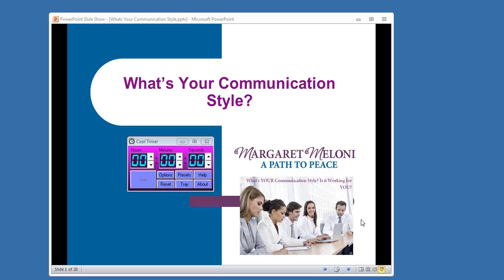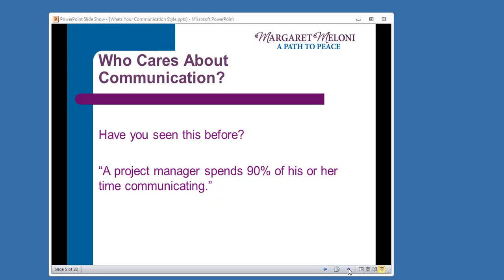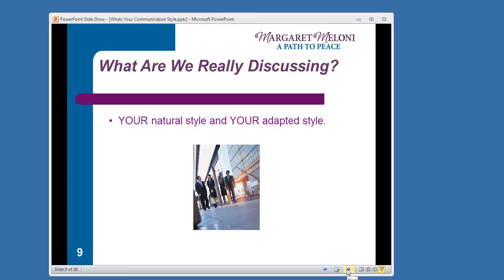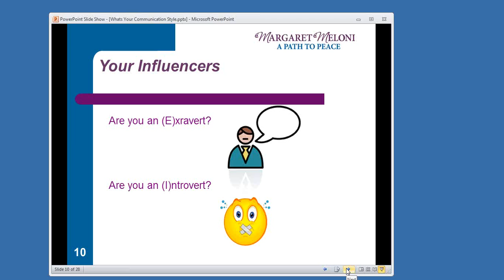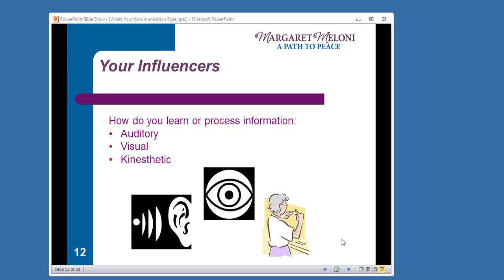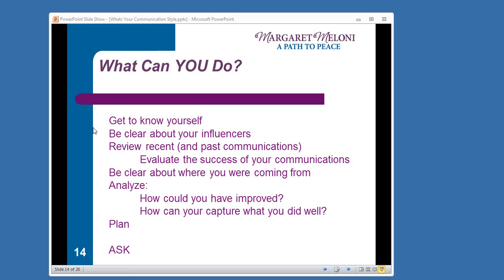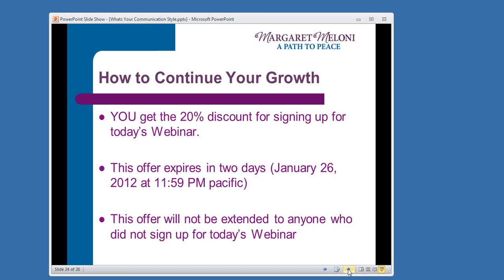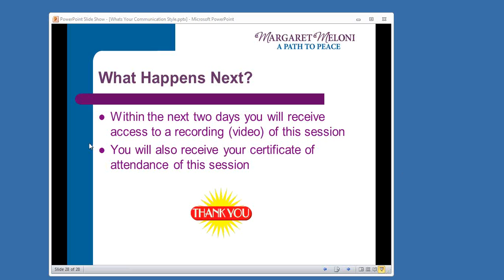What's Your Communication Style?